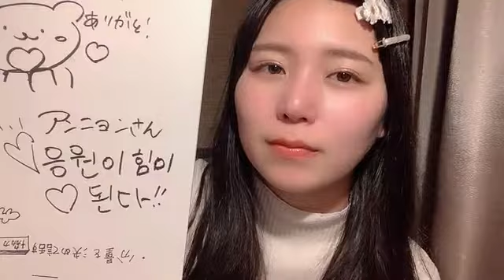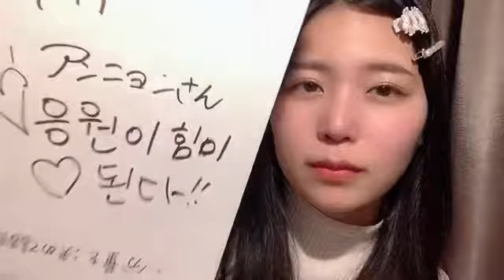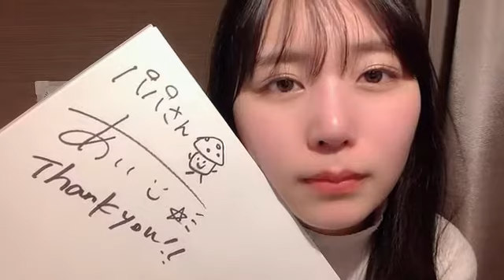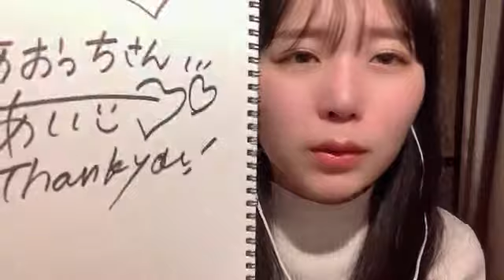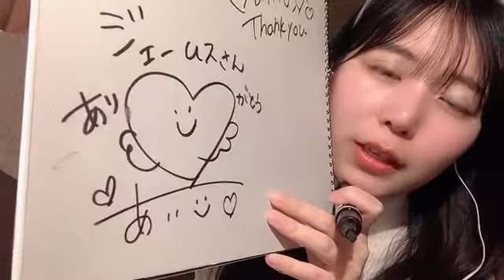SHOWROOM 小島 愛子（STU48 2期生） 2024年02月07日22時31分37秒